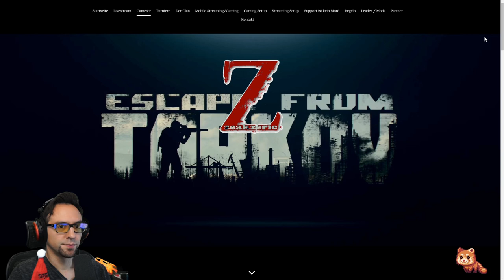[EFT] - Budget AK, medium AKM und das low recoil AK-74N Modding bei Escape from Tarkov -by zeakzeric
Vom günstigen budget AK Modell bis hin zur besten AK Version bei Escape from Tarkov: die low recoil AK-74N. Alles Modding Infos aus dem Video in Bild und Text zum nachschlagen zusammengefasst auf

✘ Unsere Basispage mit EFT Tipps, Waffenlisten, Loadouts, Modding Tipps sowie den Turnieren, Siegerehrungen, Streamsetups, Gaming Hardware etc.

►Amazon Dealz

Komplette Hardware auf der Basispage.